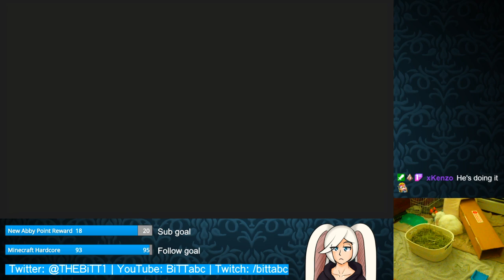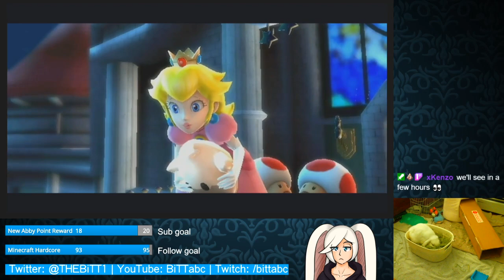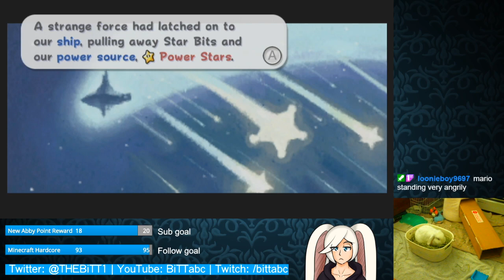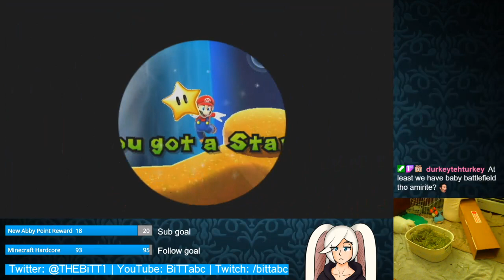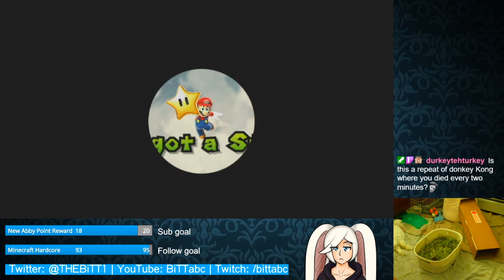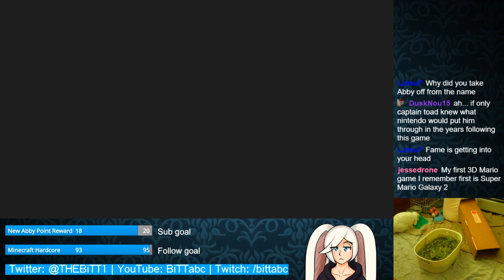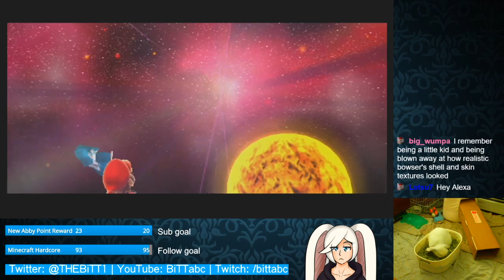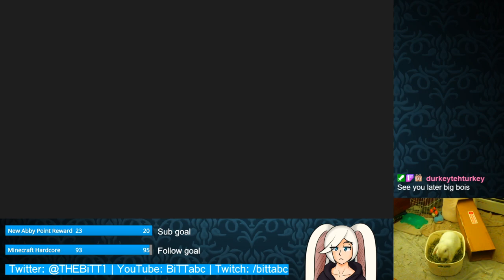Super Mario Galaxy - Part 1